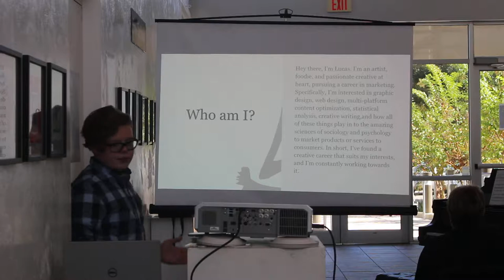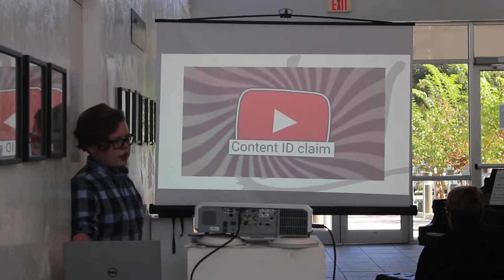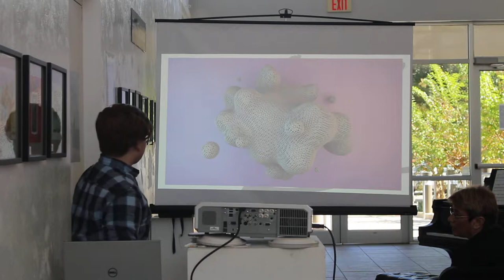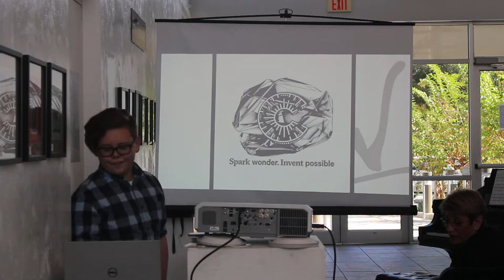2018.10.05 ACP Recital/Show: Lucas Walters